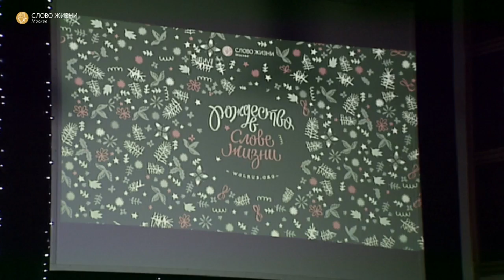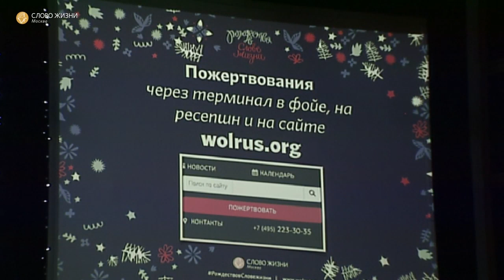Международное рождество, Маттс-Ола Исхоел 27 декабря 2015